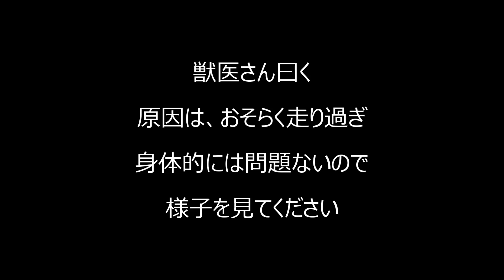犬みたいに口呼吸する猫が心配 Mamedaifuku sometimes does mouth breathing like in the video and father is worried.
走り回る秀吉とオデコと豆大福・・・
犬みたいにハアハアと口呼吸を始める豆大福に焦るお父さんです。

病院で診てもらいましたが、上手く熱を放出することができずに口呼吸する子がたまにいてるみたいです。
秀吉のときも同じことを言われたのを覚えています。
身体的に問題はないので、しばらく経過観察ということに。

現在は何事もなく遊びまわる豆大福はかわいいです♬